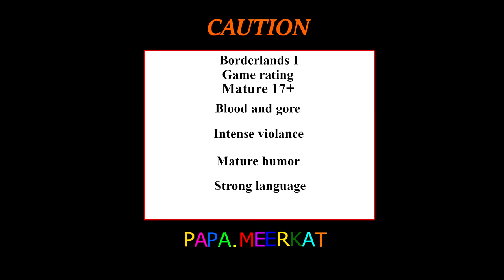Borderlands DLC 2 Claptrap robot revolution. Getting started with Tannis.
Borderlands is a RPG looter shooter.
In this episode we got to the second DLC robot revolution and we get started with Tannis.
GAME RATING
BORDERLANDS 1
Blood and gore
Intense violence
Mature humor
Strong language
Edited by:Papa.Meerkat.
Outro and intro art by:Papa.Meerkat and my son's.
Thumbnail art by:Papa.Meerkat and My so